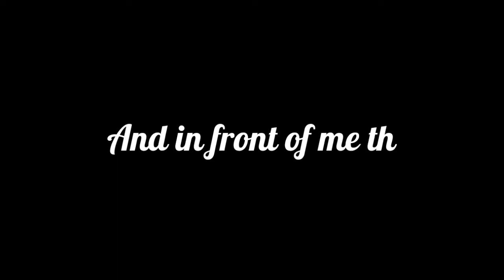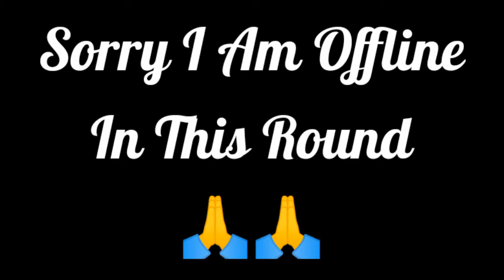LEGENDARY 😈😈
My in game name Gᴡ冬Nɪʀᴀᴠ
INDIAS HIGHESTLEVEL PLAYER ICECOLD FF
1.Garena Free Fire Indonesia Live 🇮🇩
2.Garena Free Fire Brazil Live 🇧🇷
3.Garena Free Fire Brasil Live 🇧🇷
4.Garena Free Fire India Live 🇮🇳
5.Garena Free Fire Singapore Live 🇸🇬
6.Garena Free Fire Thailand Live  🇹🇭

1. Free Fire Live
2. Free Fire India
3. Free Fire
4. Total Gaming Live
5. As Gaming Live
8. Dj Alok Free Fire
9 . Free Diamonds
10. Garena Free Fire
11. Free Fire New Event
12. Free Fire Free Diamonds
13. Free Fire Tips & Trick
14. Free Fire Free Diamond Trick
15. Free Fire Gameplay
16. Free Fire Custom Room
17. Free Fire Factory Challenge
18. As Gaming
19. Total Gaming
20. Garena Free Fire
21. A_s gaming
22. A_s gaming live
23.free fire
24.dj alok live
25.as gaming gameplay
26.as gaming prank
27.rank push
28.a_s gaming prank
29.free fire live
30.free fire official
31.Garena free fire
32.free fire diamonds
33.free fire gameplay
34.grandmaster gameplay
35.awm over power gameplay
36.free fire game
37.india region fastest player
38.highlights
39as gaming
39.as gaming live
40.as gaming new video
41.as army

as gaming
prank​freefire​​​
1 :- How To Get Dj Alok Character In Free
2 :- How To Get Dj Alok Character In Gold
3 :- How To Get Alok Character In Free
4 :- How To Get Free Dj Alok Character
5 :- Get Free Dj Alok Character In Free Fire

2017
BROWSE GAME

Gaming
Garena Free Fire ALOK vs DIAMONDS Best Clash Battle who will win

Gameplay Garena Free Fire Live Streamer from India Killing Player
with LOUD  Volume Spy Like James Bond 007 Level Up to 90

Spin🔥Freefire Funny Video😂L.H.S=R.H.S😅Watch Till End💯Fun Video Kingnoob

how to make cinematic free fire profile short 🔥 || free fire trending shorts tutorial ⚔️

CINEMATIC PROFILE SHORT 🤟 || FREE FIRE TRENDING SHORT || INSPIRATION GAMING WITH NO MERCY 🥰

3D PROFILE EDITING FREE FIRE